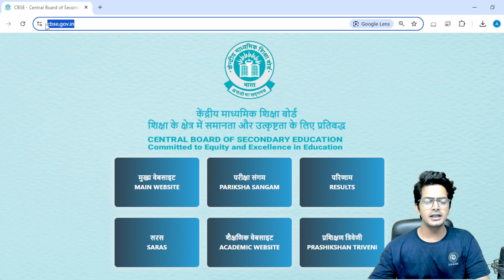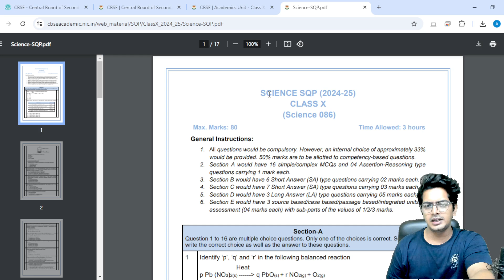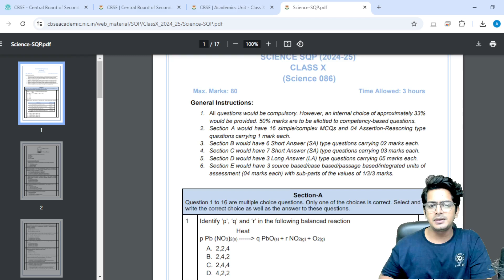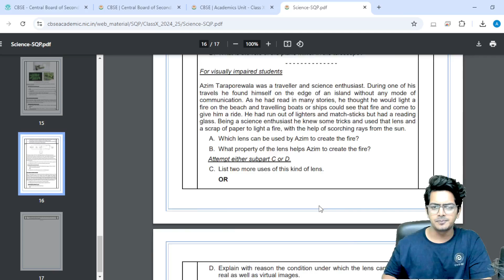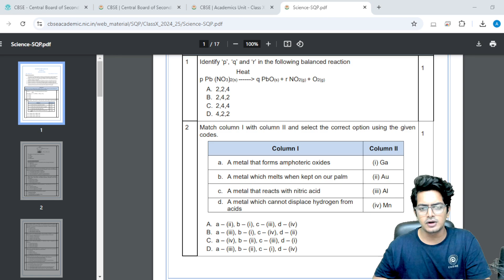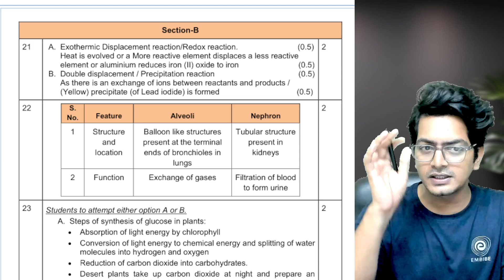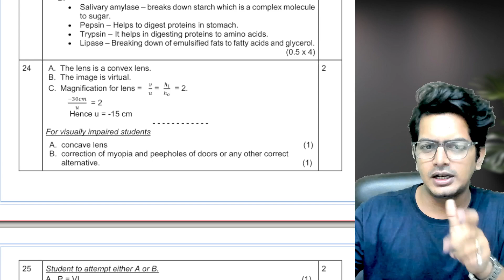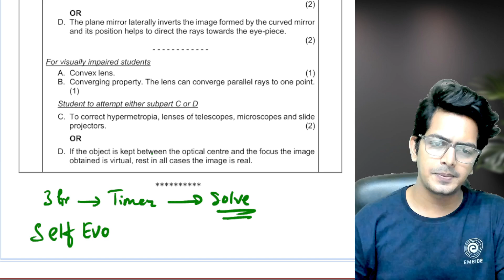HOW to Solve SQP| Class 10 Science | By Akshay Sir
This session will help you to level up your preparation for Class 9th & 10th to achieve good marks.

Ace All Subjects of Class 9th & 10th Boards Through LIVE Classes & Notes

Ace the Class 9th & 10 Boards Exams with Embibe: Achieve CBSE Class 9&10. Get all updates on Boards Exam Pattern, Syllabus and Preparation Strategies to enhance your performance in the Class 9th & 10th Exams. Embibe: Achieve CBSE Class 9 & 10 is the most powerful education platform ever invented for Class 9th & 10th Boards Exams.

1. Daily Live Classes
2. 372+ exams covered, the largest collection on any single app
3. 50,000+ authentic learning videos
4. 1.6 Million questions with hints & solutions
5. 1,400 courses & popular books
6. Unlimited mock tests & personalized test reports

Keep Embibing